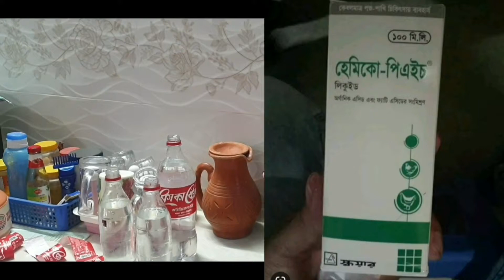শীতকালে আমি কিভাবে মুরগির যত্ন নেই?🐔🐓🐤